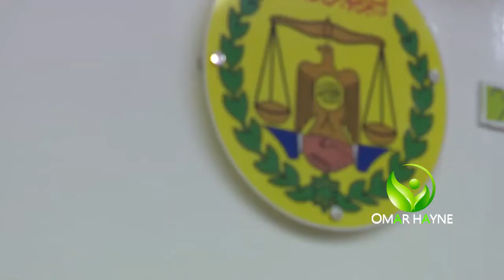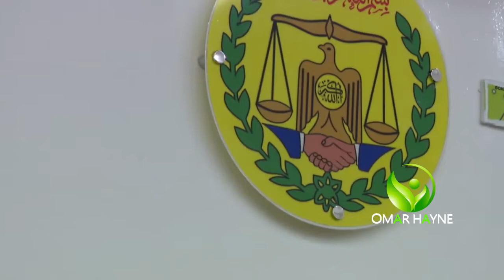Warbixin : Sideed Qodob oo ay ku kala duwanyihii golihii hore iyo golaha Wakiilada Cusub .